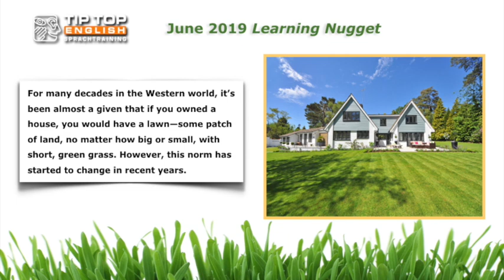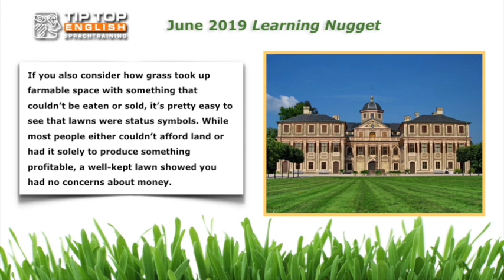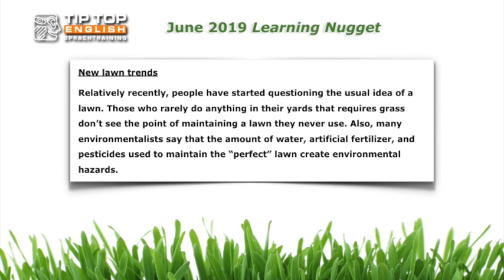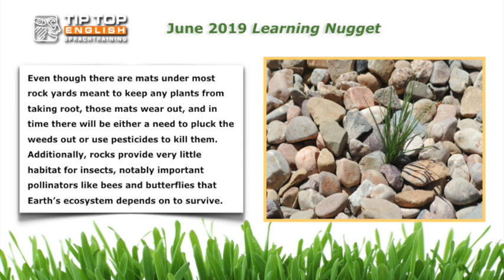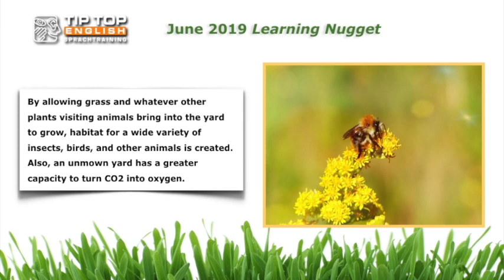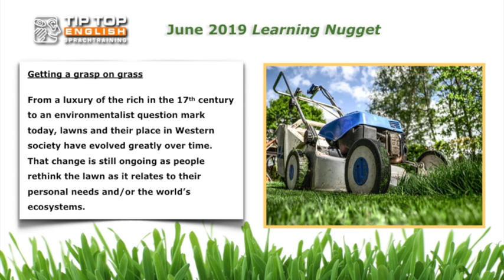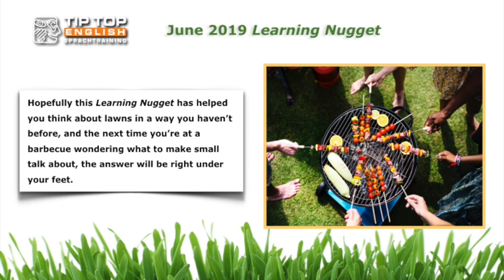The Rocky Relationship with Lawns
Learn a little about the history of lawns and how the new trend of replacing grass with rocks could be making your nights hotter and be bad for the environment. Dig up some more information in our June 2019 Learning Nugget.